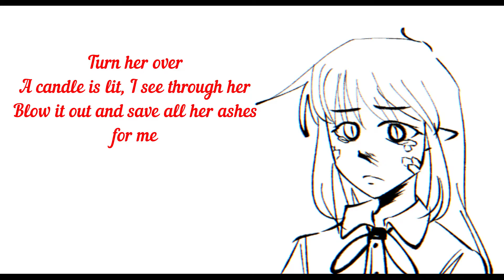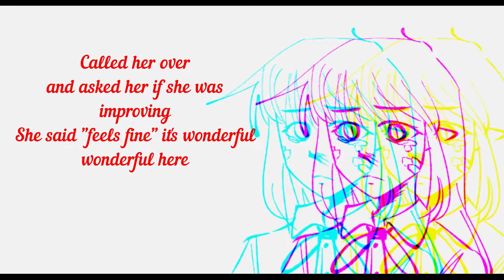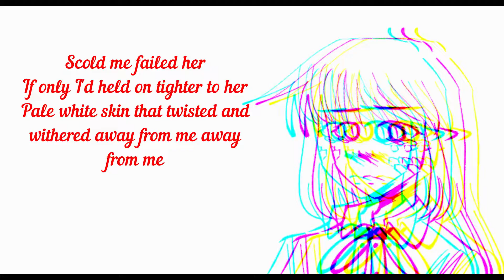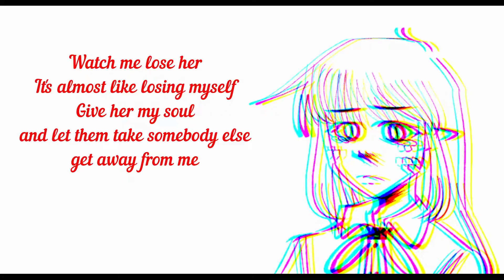Strawberry Gashes Cover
I wish I could cover more of their songs but I can't scream! Ughhh... It would be so cool to learn how though lol.

Song: Strawberry Gashes
Artist: Jack Off Jill
Vocals: Ayumi
Audio Editing: Charlotte
Artwork: Charlotte
Video Editing: Ayumi
Thank you to my patreons:
Tektok
I love and appreciate your support xoxo,
Ayumi.